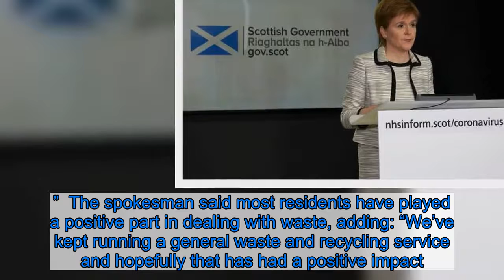Nicola Sturgeon refuses to declare dumps ‘essential’ as number of fly-tips in Scotland skyrockets